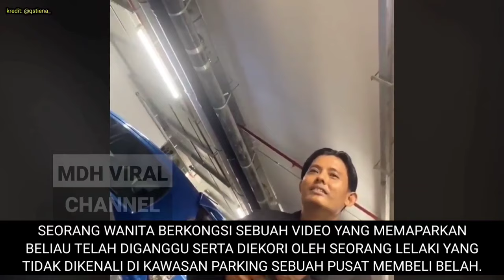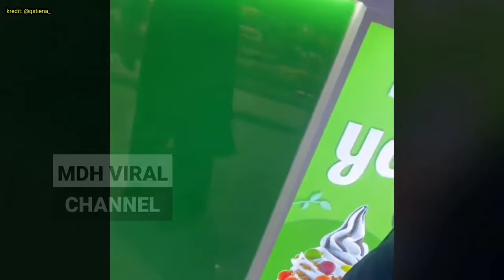DIGANGGU LELAKI TAK DIKENALI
DIGANGGU  LELAKI TAK DIKENALI memaparkan tindakan seorang lelaki yang tidak dikenali mengekori seorang wanita daripada kawasan parkir.